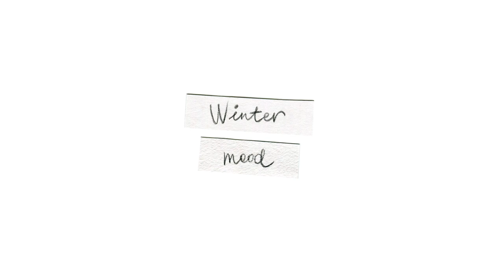Winter Mood Road Trip: Mountains are Calling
It was an amazing road trip in Italy!
Thanks to Tania Berries (taniaberries.com) to make it magical and for her help in everything.